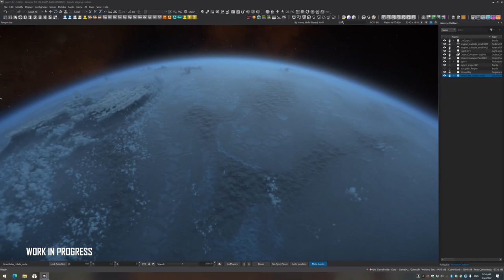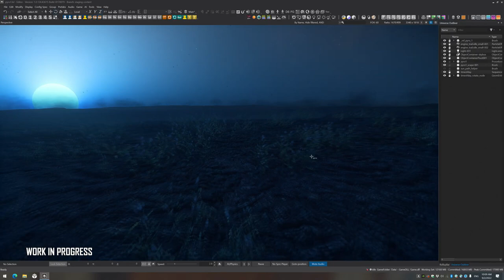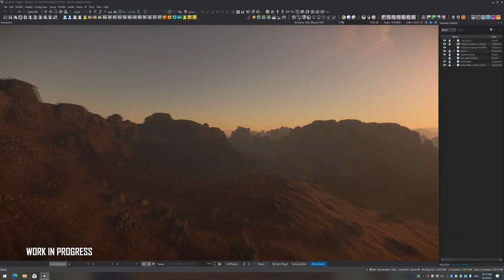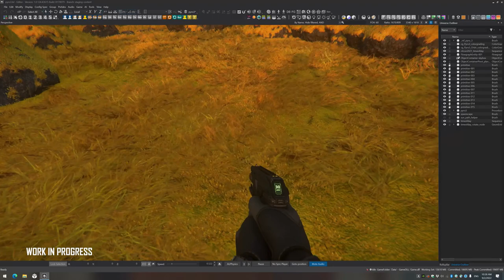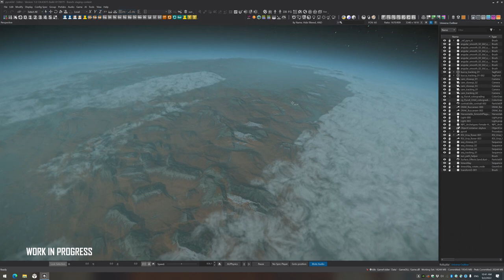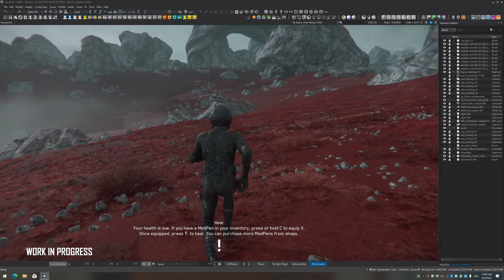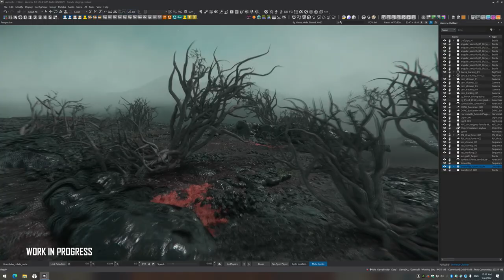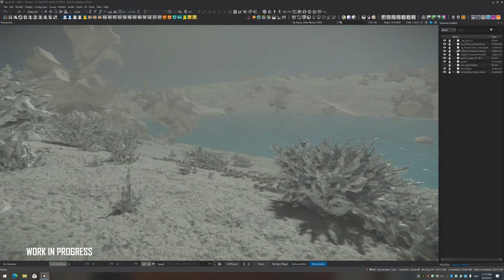CitizenCon 2952 PLANETARY PYRO - EL HANGAR - Español